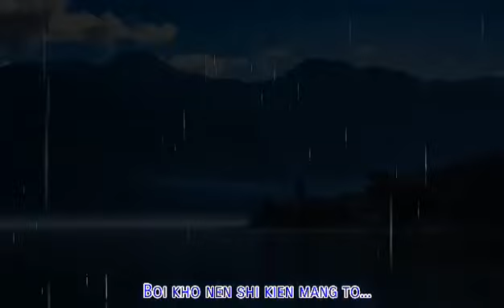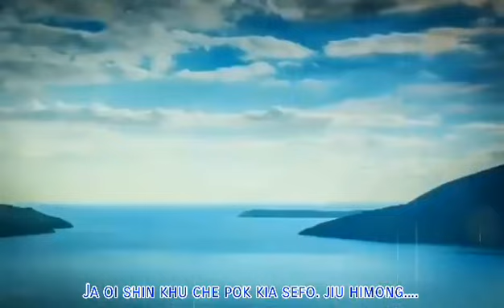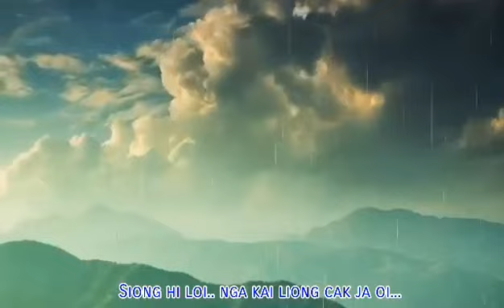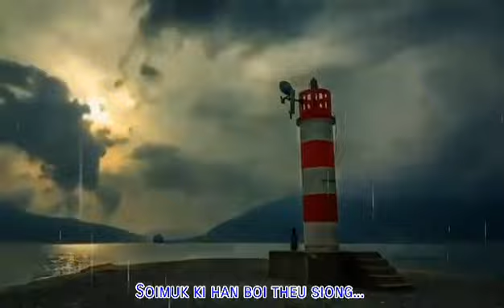Ng mo fan tui ja oi, hakka song